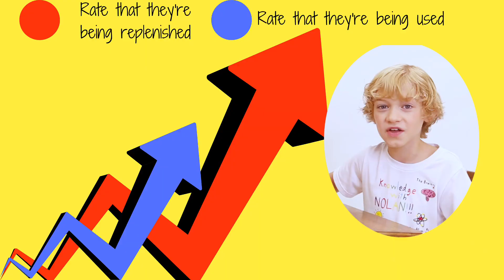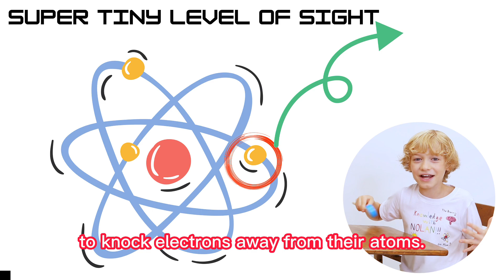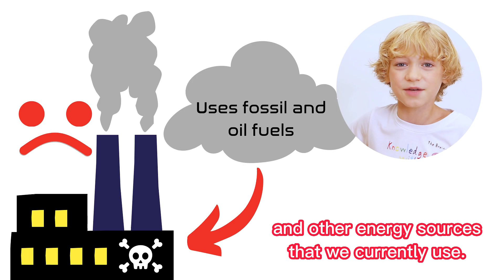Renewable Energy Sources! Knowledge with Nolan Season 2: Episode 4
You've probably heard about Earth Day and Saving the Earth, but do you really know how to help pollution and global warming yourself? If we all pitch in and use ??? (watch to the end to find out), we can help the ecosystem! There's even a theoretical INFINITE ENERGY SOURCE that scientists are researching, so be sure to watch to the end to find out more about that!

How did Knowledge with Nolan begin?

I have always been interested in learning about science, math, and really anything at all.

In the spring of 2020, during the pandemic shutdown, 7-year-old me (Nolan) was doing research into some of my favorite subjects and was eager to share it with anyone who would listen. I gathered what I learned on each topic and created videos for your enjoyment and perhaps your education!
Now I have continued the series with Season 2!